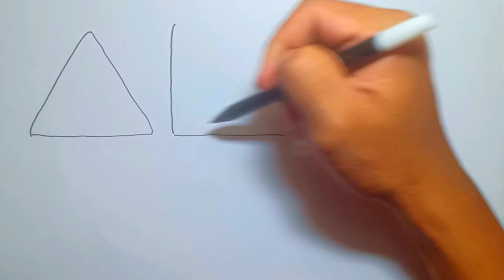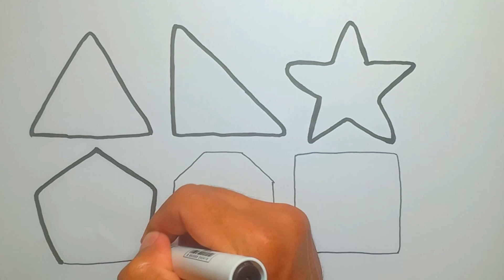Learn New Shapes drawing,Colors for kids | Toddler Learning videos,2d shapes song,preschool learning